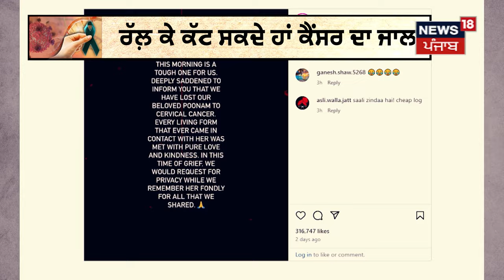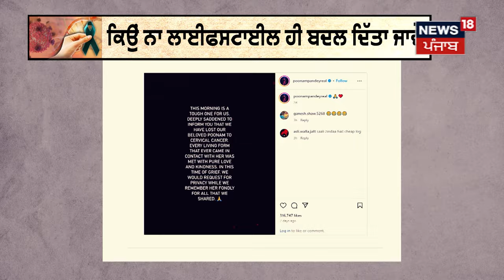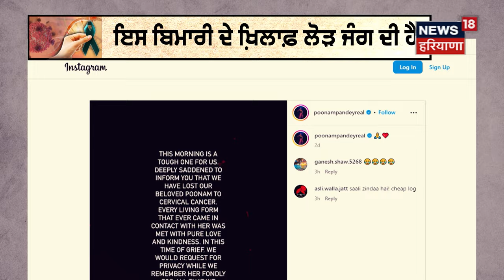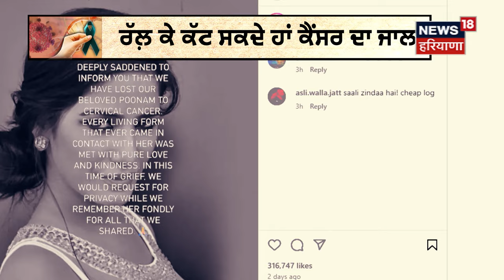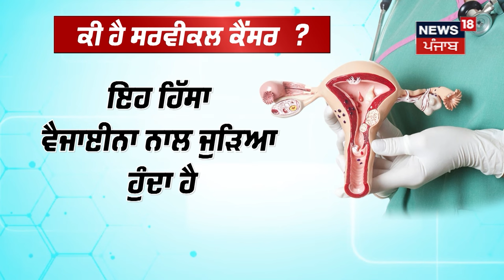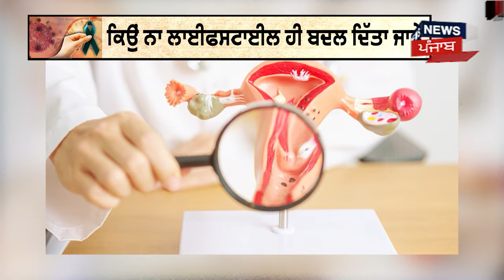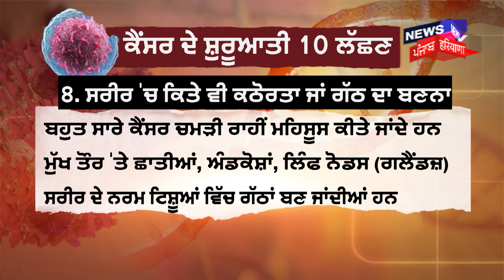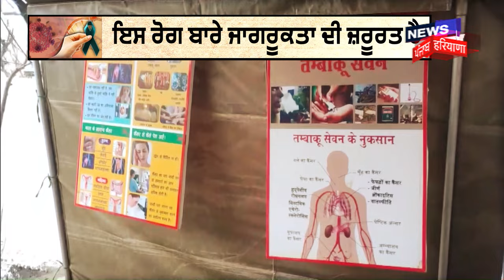Special Report | ਸਰਵੀਕਲ ਕੈਂਸਰ ਤੋਂ ਕਿਵੇਂ ਕੀਤਾ ਜਾ ਸਕਦੈ ਬਚਾਅ ? | Poonam Pandey| What is Cervical Cancer